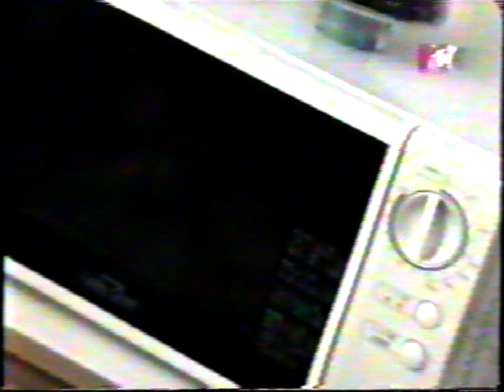Hermes e Renato (2004) - Joselito na sua casa - Casa do Tio Gotardo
Trecho de "Hermes e Renato" de 2004 com o quadro "Joselito Na Sua Casa". Quem mandou cartinha dessa vez foi o Lafaiete pedindo para que Joselito fizesse uma visita à casa do tio dele, Gotardo, que tinha problemas cardíacos. Haja coração!